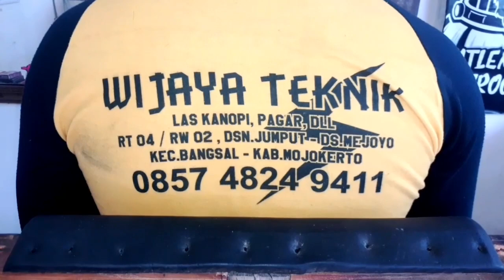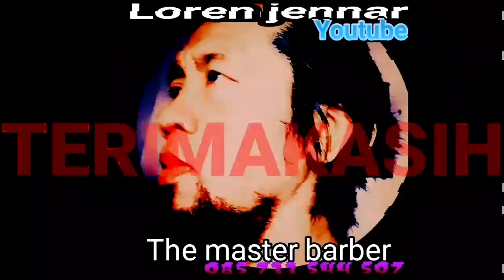Haircut Stayle Mandarin Go Two Block | Metamorfosa Tren Rambut Era Dahulu Ke Era Masakini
membuat model rambut dari era jaman dulu ke era jaman sekarang & ahirnya terbentuklah gaya rambut mandarin vs two blog

terimakasih buat semua yg sdh menyaksikan video loren jennar barber 🙏🏻

mungkin bisa menjadi inspirasi buat anda semua ☝️👍

semoga jasa baik anda kepada loren jennar barber di bayar mahal oleh Allah subhannallahu wataala 🤲 amin